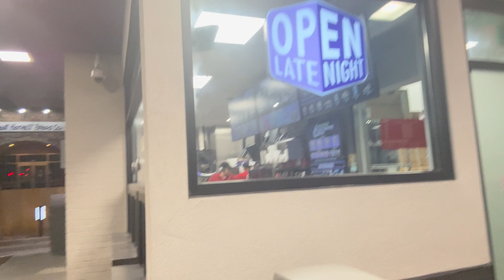The Lemonade Stand Vlog 50.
The Historical Lemonade Stand 50:

-Ogden/SLCC Wars.

-Traveling to Mesa Arizona with my kids of the ASWA-Utah.

-Apex Wrestling.